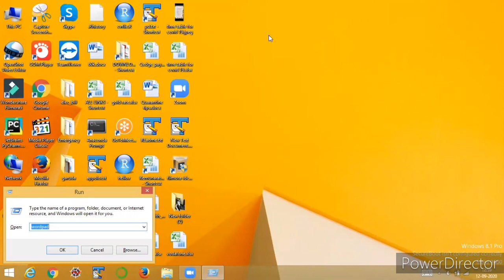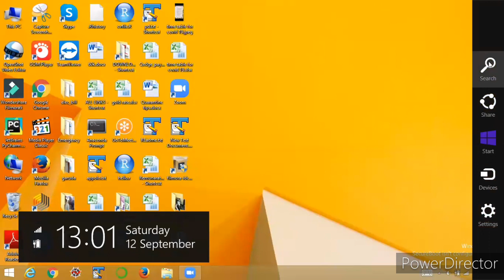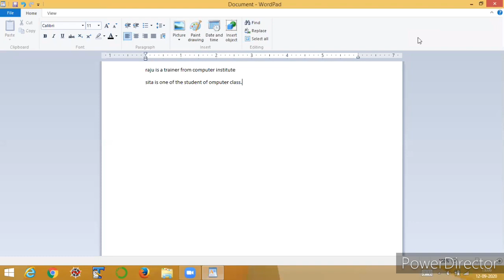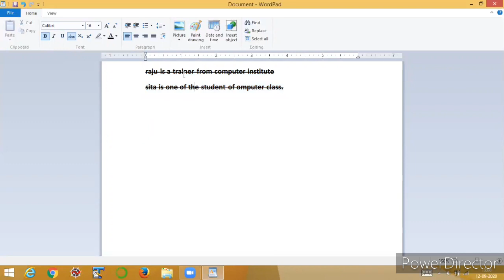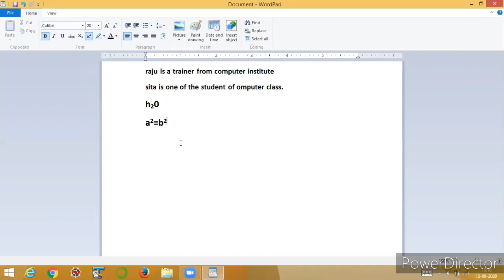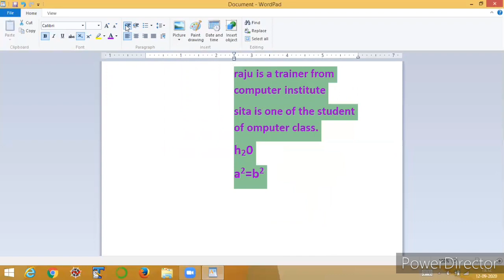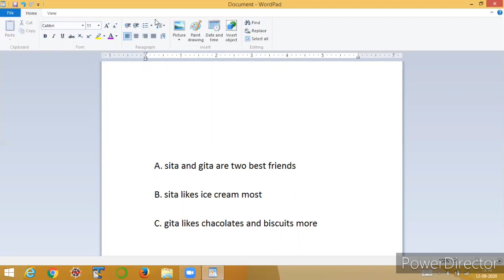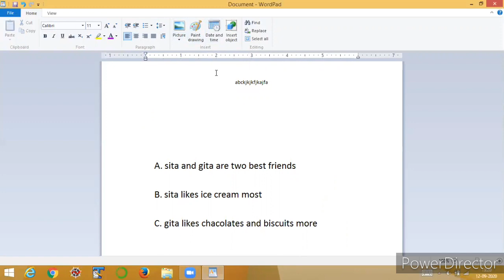computer wordpad explanation in telugu/ Computer tutorial in telugu/ wordpad detailed explanation..